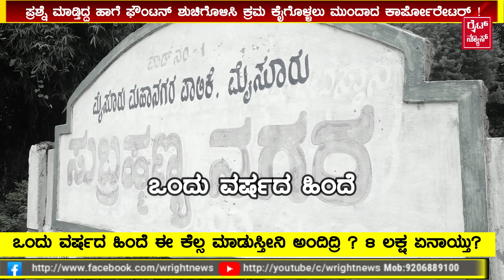ಒಂದು ವರ್ಷದ ಹಿಂದೆ 8ಲಕ್ಷ ಬಿಡುಗಡೆ ಆಗಿದೆ ಅಂದ್ರಿ, ಇವತ್ತು ಏನ್ ಹೇಳ್ತಿದ್ದೀರಿ? ward -01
ಸುದ್ದಿ ಮಾಡಿ ಬೆನ್ನತ್ತಿದ್ರೆ ಕೆಲ್ಸಆಗೋದು |laxmi shivanna |ward -01|lakshmikantha nagara |ರೈಟ್ ನ್ಯೂಸ್ |wright news |